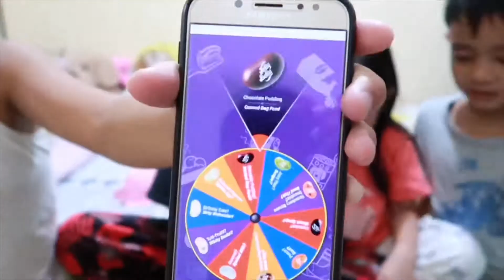Bean boozled & Chubby bunny games 🍭😂 | Barbie Patootie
Hello, join us! :))

If you like my video, dont forget to give it 👍🏻 click the 🛎 button so you never miss a video (:

Comment if you have any video suggestions. 💕
Thankyou all guys for watching! Xoxo 💋

If you are still reading this, iloveyou! 😘 ( sana may forever dito. ♥️ )

G A M E S & G I V E A W A Y S 👇🏻

Barbie Patootie Official Group 🛍🎁